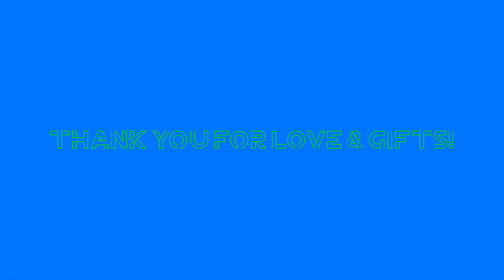Perfect Ed Sheeran Cover by Rick EStudio